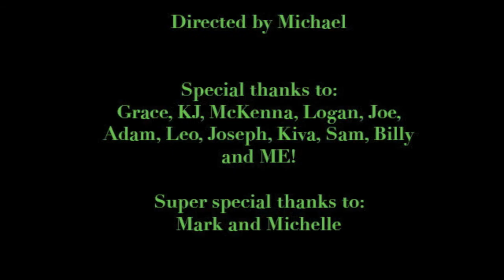Golf with Bob by Michael | Animazing 2013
Golf with Bob is a film made by Michael during Animazing 2013, a summer camp run by MELA's Center for Engagement.

During the camp kids became directors as they learned how to make stop motion films from scratch. They used iPads and Stop Motion Studio to adapt a story to stop motion.